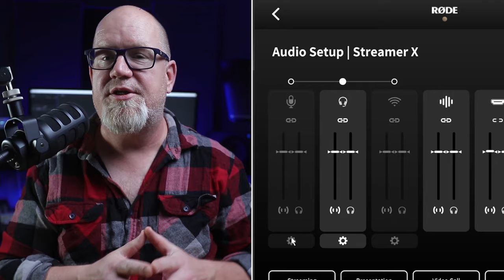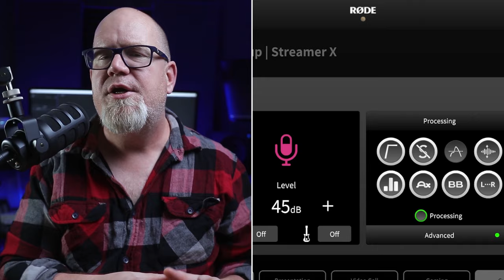THE PERFECT STREAMING SOLUTION | RODE STREAMER X REVIEW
Join the Dark Corner Studios Discord!!

My Gear -

Mics - RODE NT2A
- TZ Audio Products Stellar X2
Mixer - Arturia Audiofuse Studio
Secondary Boom Arm

Camera - Canon T7i

Lenses - Canon 50mm 1.8
Canon 24mm 2.8